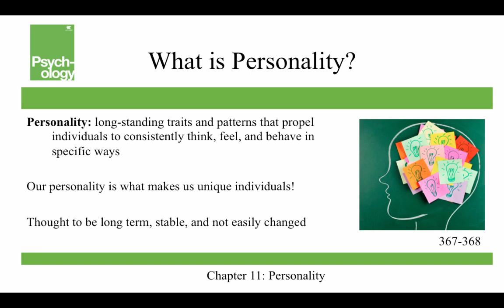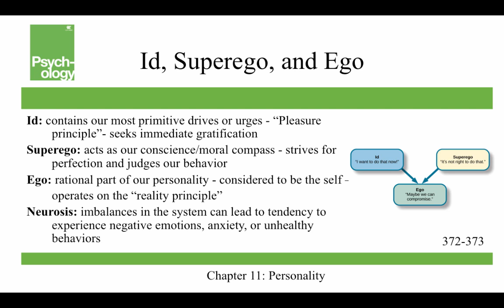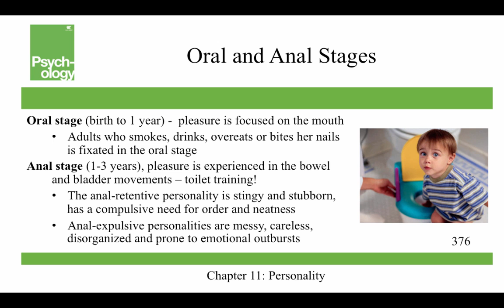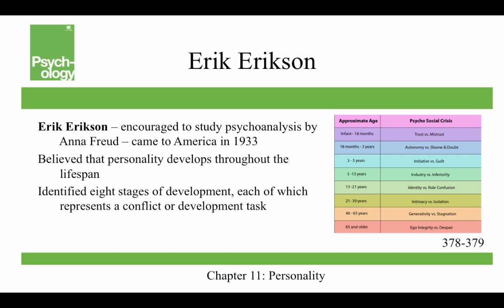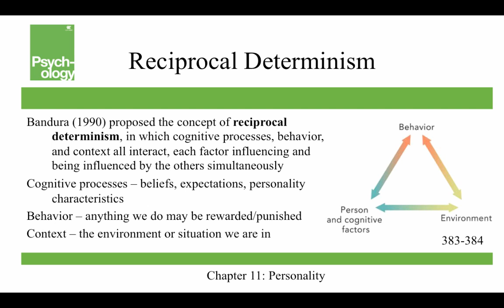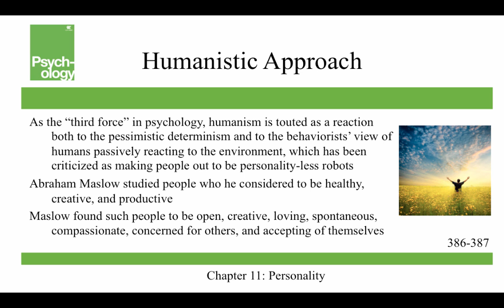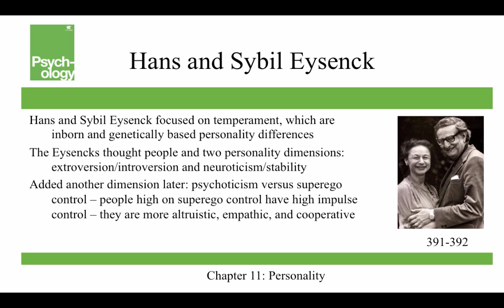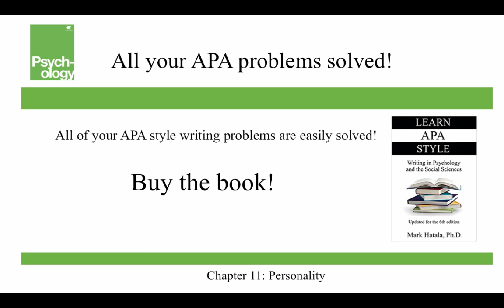Openstax Psychology - Ch11 - Personality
This video covers the eleventh chapter of the Openstax Psychology textbook - Personality.  Presented by Dr. Mark Hatala, Professor of Psychology at Truman State University, the video covers topics such as Freud's psychoanalytic theory, defense mechanisms, psychosexual stages, Adler's Individual psychology, Jung's Analytical psychology, Bandura's social-cognitive perspective, humanistic theories, trait theories, and personality assessment.
My students and I have shot discussion videos on all the chapters. The video for the Personality chapter is called Personality - Does It Change Over Time? The videos are vastly more interesting and engaging than these Powerpoints!